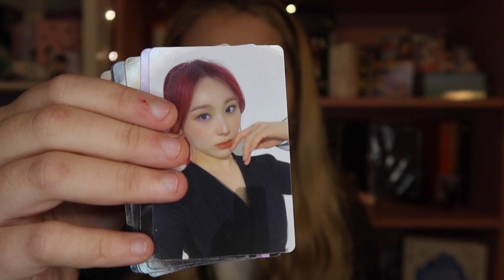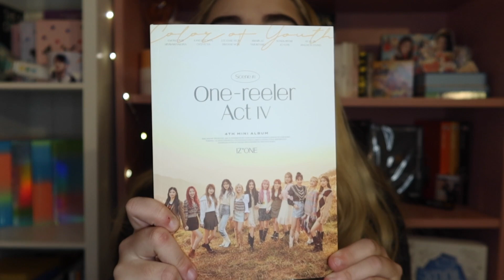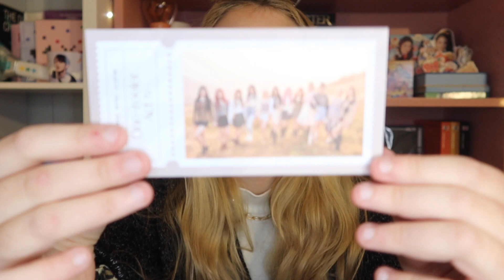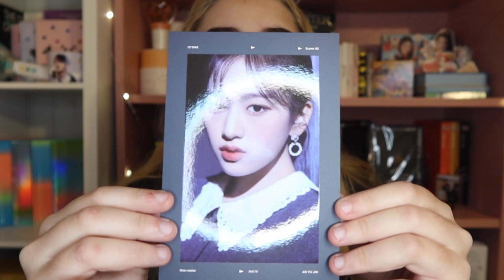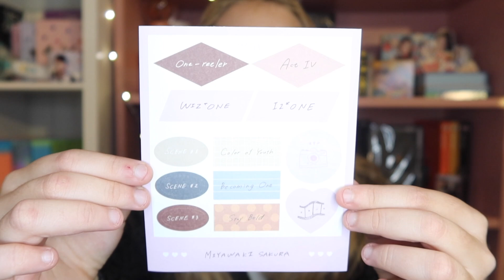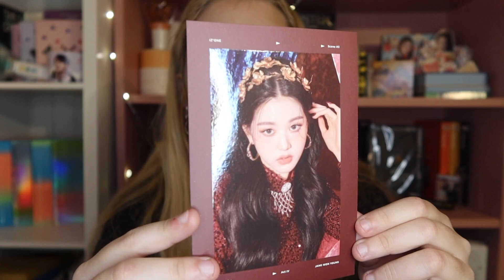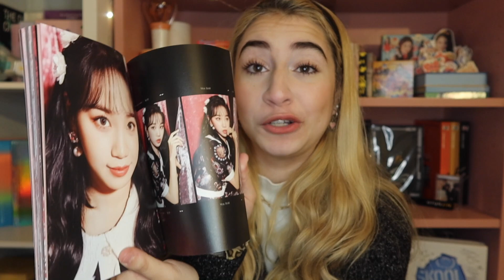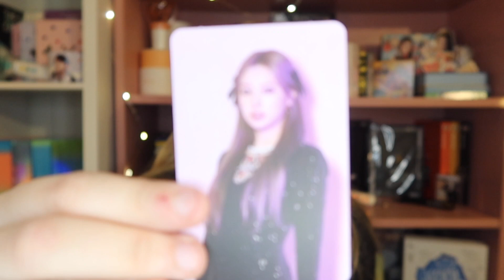UNBOXING IZ*ONE 4TH Mini Album ONE-REELER / ACT Ⅳ ALL VERSIONS & KTOWN4U PREORDER BENEFIT!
we love to see it

kcollect- arielceciliaa (two a’s ☺️)

YESSTYLE
use code ACECILIA
for $$$ off!

Ariel Cecilia
HULL, MA 02045

~FAQs~
-how old are you?